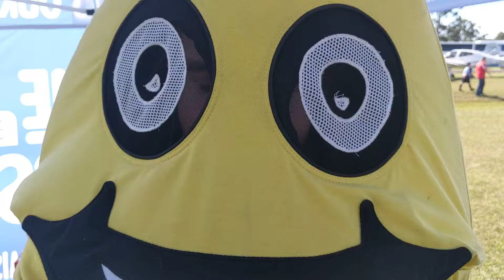Wings over Illawarra Catch the STARS be on STARStv.com.au